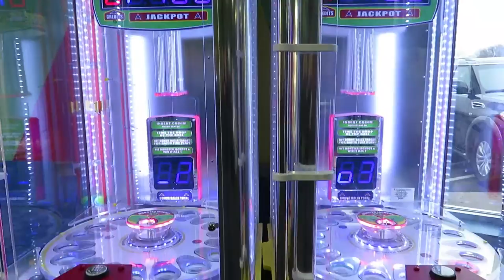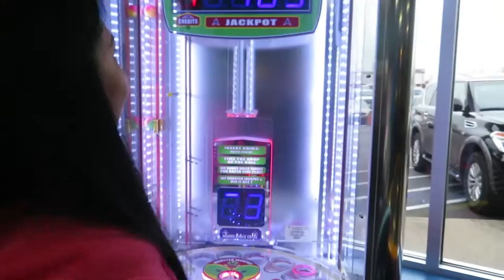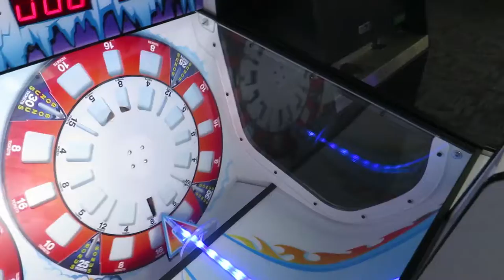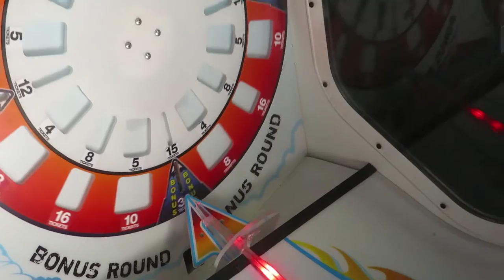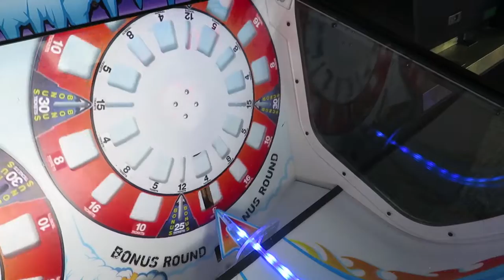We Found MYSTERY BAGS at the Arcade! CAN WE WIN THEM? EPIC Arcade WINS and prizes TeamCC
Today we go to the arcade and see if we can win the MYSTERY BAGS!
I am proud to be a member of the CLAW COUNCIL! My fellow CLAW COUNCIL members Noladad08 Dragon Claw Games The Midway Maniac and JJGeneral1! If you would like to check these guys and learn more about the claw council you can check us out

The Claw Council is currently challenging each other to take as many jackpots off of our individual jackpot bucket lists. We all have those jackpots that we just can't seem to get. We hope to someday hit a jackpot or big bonus win on every game in the arcade!

For Fan Mail, Send to The Arcade Dad P.O. Box 360 Antioch TN 37013 and we will respond with a hand written letter back to you and a signed Jack Pot Card!!!

In this video there are no Dave and Buster hacks or arcade hacks. We like to play these games fairly within the rules posted by the arcades that we play in. We take pride in winning a jackpot or a bonus based on our skill as an arcade family. We do not condone arcade hacking or hacks or any kind. We also do not do false videos like 24 hour overnight in Dave and Busters or clickbait titles. Our videos are just good old fashioned family fun playing at Dave and Busters! I do not let my kids watch any clickbait or clearly fake in my opinion false arcade hack videos like guava juice 100% win rate videos. These are clearly fake.